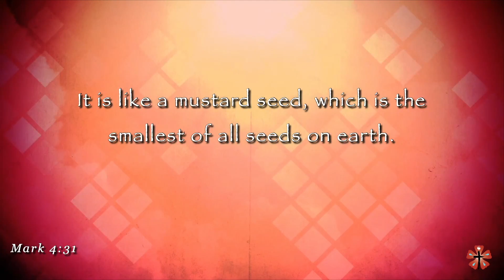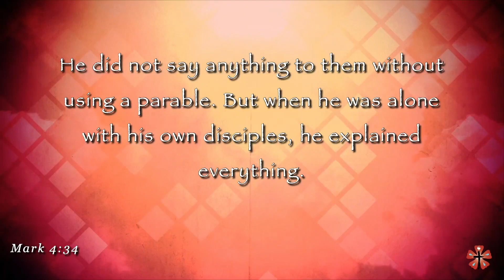Why Do We Plant Trees?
Pastor Kevin preaches on the Parable of the Mustard Seed in Mark chapter 4.